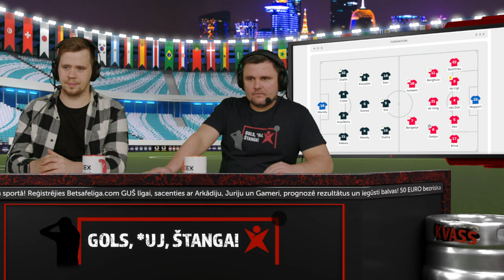Pasaules kauss LIVE | Otrā diena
Turpinām "Gols! *uj! Štanga!" Pasaules kausa maratonu! Otrajā dienā futbols solījās "nākt mājās", bet vai tas patiešām noticis? Atskatāmies uz situāciju A grupā un gaidām vakara cīņu starp Velsu un ASV.

Mēs esam eksperti prognožu izteikšanā, kas visu laiku atrodas notikumu epicentrā. Seko mums, lai uzzinātu jaunumus par aktualitātēm sportā un ne tikai!

00:00:00 Tiešraides sākums
00:01:25 Ievads
00:05:04 Arkādijs no Katāras

Pagājušās spēles
00:09:39 Katāra - Ekvadora 0:2
00:13:45 Anglija - Irāna 6:2
00:16:00 Jurģa Kalna komentārs
00:19:49 Senegāla - Nīderlande 0:2

00:23:10 Kugras dienas fakts

Nākamās spēles
00:25:53 USA - Velsa
00:29:23 Argentīna - Saudu Arābija
00:32:59 Dānija - Tunisija
00:37:00 Meksika - Polija

Vīri un viņu kamieļi
00:40:50 Aizvadītās dienas rezultāti un nākamās prognozes

00:43:54 Betsafe special

MVP
00:45:54 Alex Scott

Betsafe līga
00:47:57 Novembra uzvarētājs

00:49:30 Tuvākās spēles